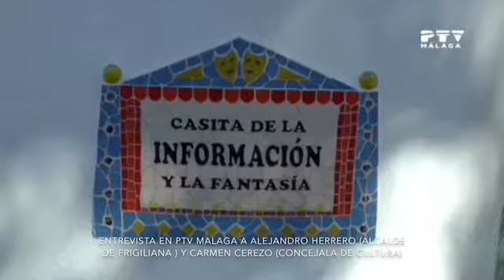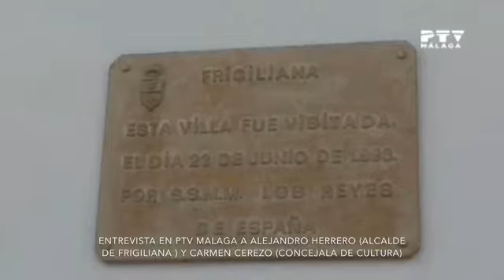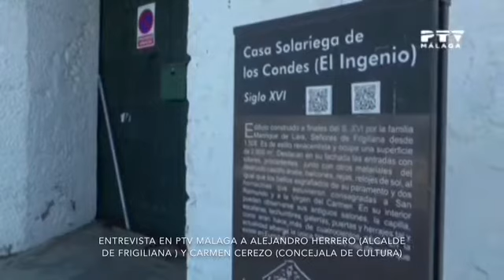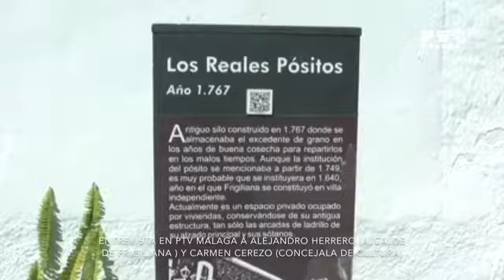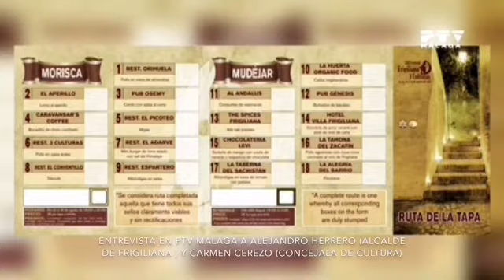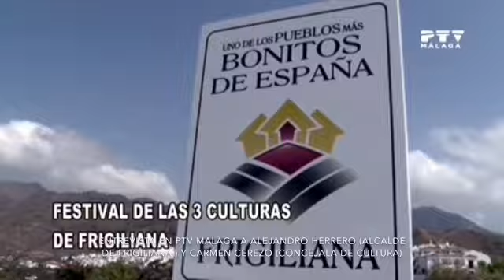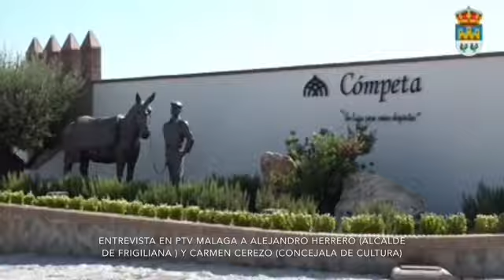XIII Festival Frigiliana 3 Culturas en PTV Málaga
El alcalde de Frigiliana, Alejandro Herrero, y la concejala de Cultura, Carmen Cerezo, hablan en PTV Málaga de Frigiliana y la inminente llegada del Festival Frigiliana 3 Culturas